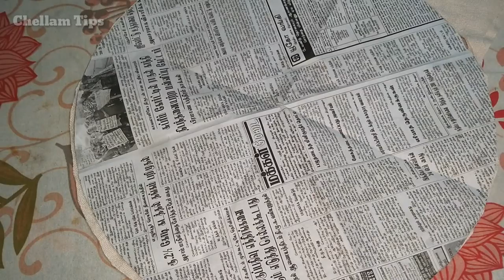How To Make Door MAT at Home || Doormat Making || DIY Doormat Making ideas - DIY Home project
🌹recommended video's 🌹